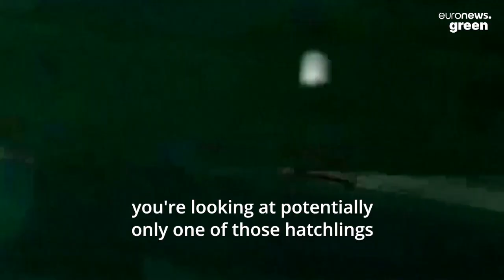Rising temperatures are reducing the number of male sea turtles born in the US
Sea turtles are already under threat in the USA. With heatwaves increasing the temperature of the sand where turtles lay their eggs, scientists say they have seen no male turtle babies in 4 years.